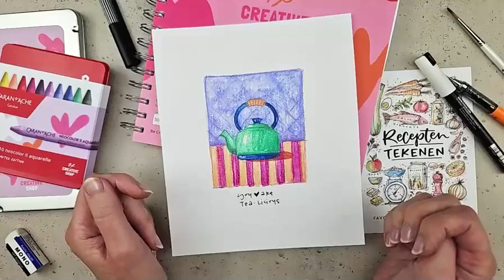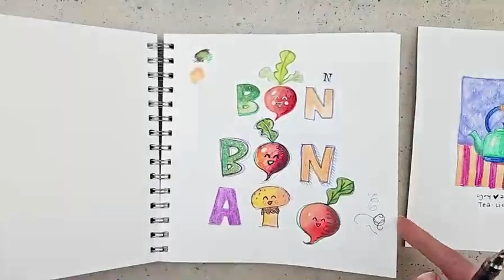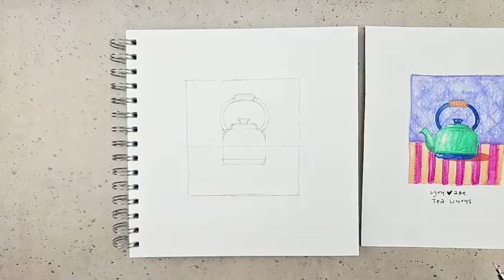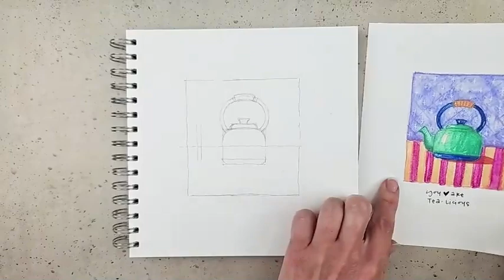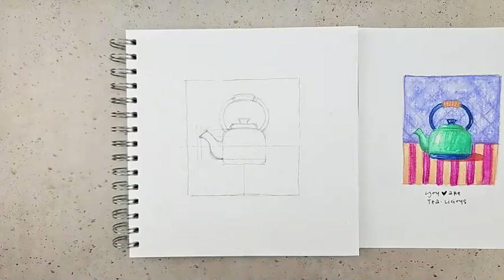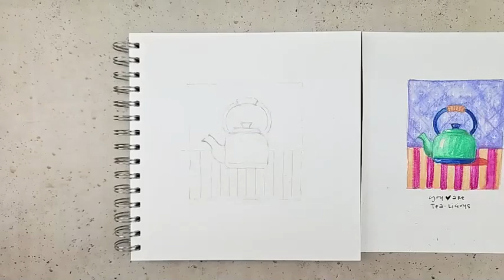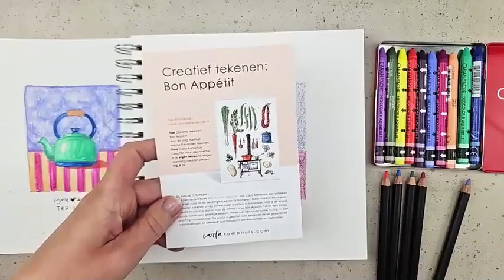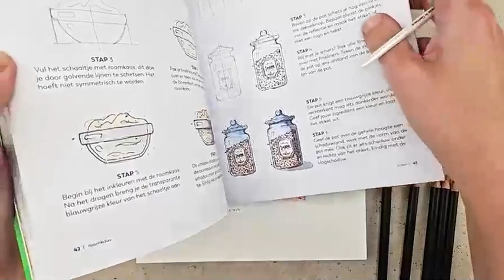STILLEVEN FLUITKETEL TEKENEN met NEOCOLORS - recepten tekenen - posca potloden - gratis tutorial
De Be Creatieve Roadmap 2023 is een samenwerking met BeCreativeShop. De gebruikte materialen en het BeCreativeRoadmap pakket zijn verkrijgbaar in de webshop van

Niets uit deze video mag worden verveelvoudigd en/of openbaar gemaakt door middel van druk, fotokopie, online-publicatie of op welke andere wijze en/of door welk ander medium ook, zonder voorafgaande schriftelijke toestemming van Carla Kamphuis.
Deze video is met de grootst mogelijke zorgvuldigheid samengesteld. De maker kan echter niet aansprakelijk gesteld worden voor eventuele schade als gevolg van eventuele onjuistheden en/of onvolledigheden in deze video.